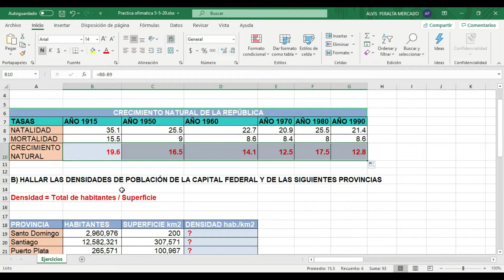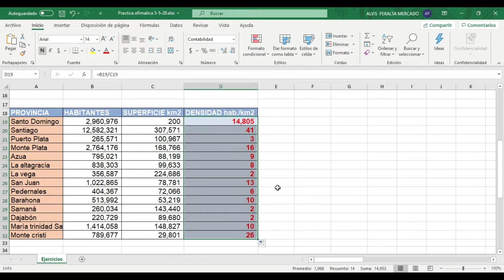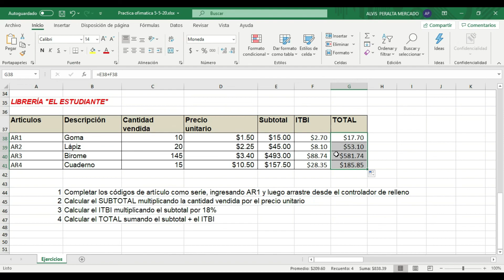Formulas En Excel 2022 Sumar Restar Dividir Porcentaje Funciones | Proyecto | Cap 7✅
Espero que  este video te pueda ser  de ayuda, está hecho con mucho💙 💙

Próximamente.